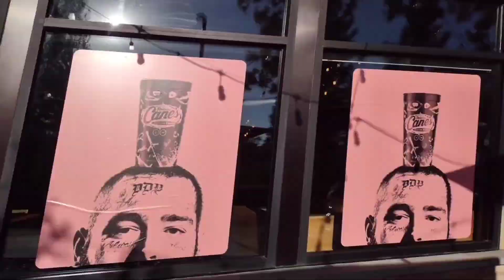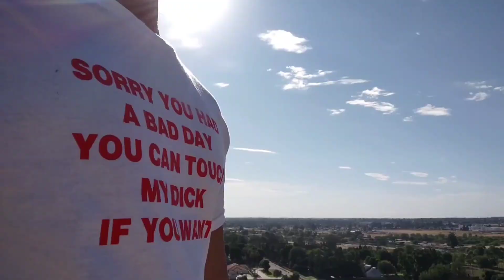Drone Testing and MORE! Behind the scenes